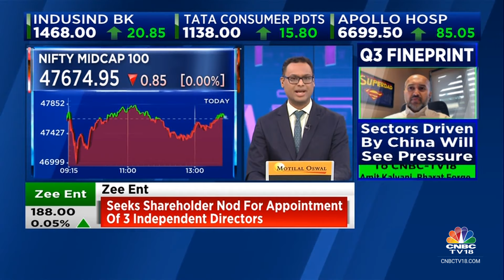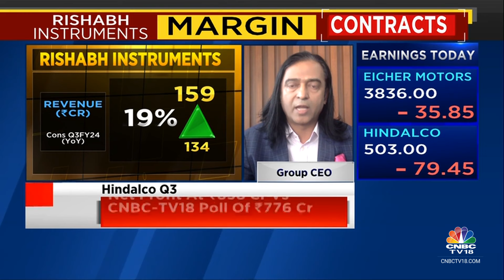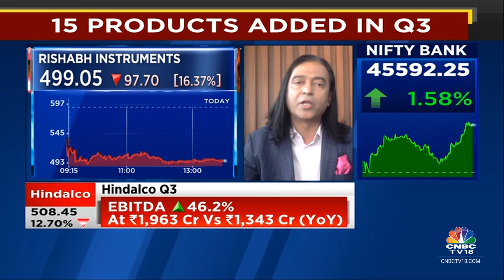Maintain FY24 Guidance Of 20-25% Topline Growth, 18% EBITDA Margin: Rishabh Instruments | CNBC TV18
3QWithCNBCTV18 | Q3 was a weak quarter for Rishabh Instruments as co saw a sharp decline in EBITDA & profit while their margin was also impacted. Group CEO, Dineshkumar Musalekar tells Sonal Bhutra and Vivek Iyer they maintain their FY24 guidance of 20-25% topline growth & 18% EBITDA margin.

n18oc_business